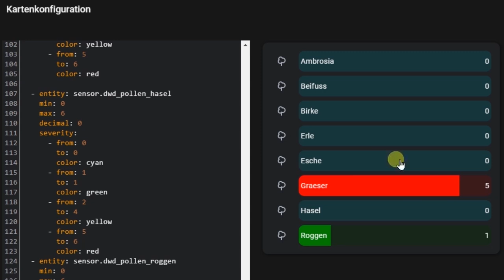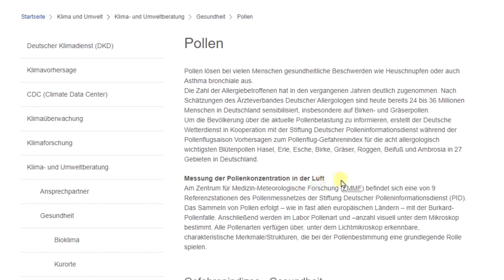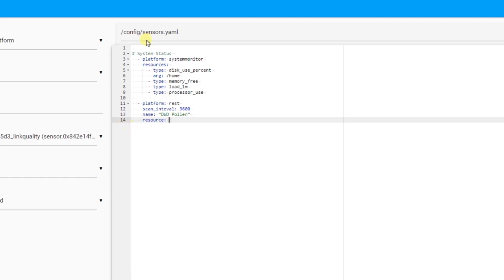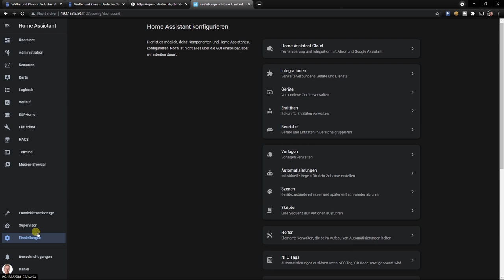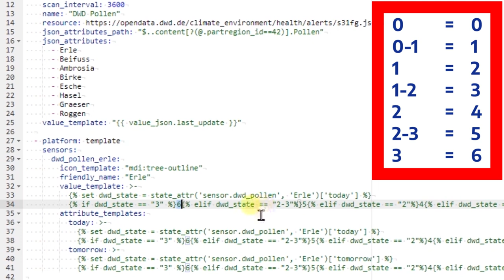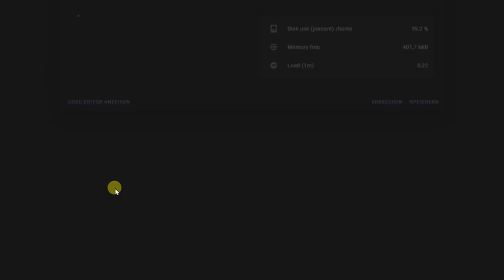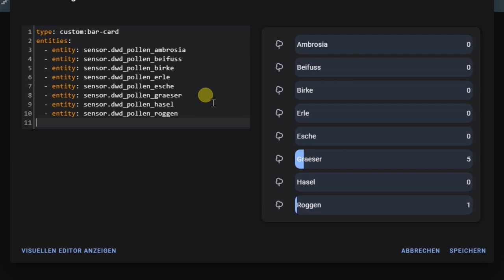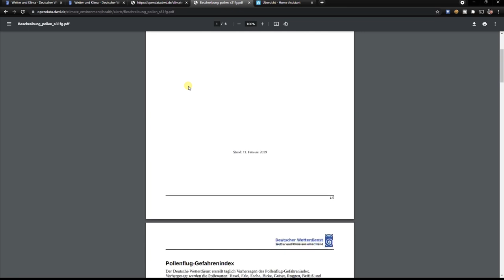Pollenflug-Daten des DWD in Home Assistant einbinden | Bar Card | Template-Sensor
Heute zeige ich euch, wie Ihr aktuelle Pollenflug-Daten in Home Assistant einbinden könnt. Die Daten dazu stammen aus dem OpenData Portal des Deutschen Wetterdienstes.

Video-Inhalt:
00:00 - Einleitung
02:10 - Allgemeine Informationen zu den DWD Pollendaten
03:54 - Sensor zum Abrufen der Pollendaten vom Deutschen Wetterdienst anlegen
08:37 - Für jede Pollen-Art einen Template-Sensoren anlegen
11:53 - Sensorwerte prüfen und ins Lovelace Dashboard einbinden
13:03 - Bar Card aus HACS installieren
14:09 - Sensorwerte als Bar Card in Lovelace Dashboard einbinden
15:51 - Bar Card anpassen (Wertebereich und Farben konfigurieren)

Und noch etwas positives zu Pollen